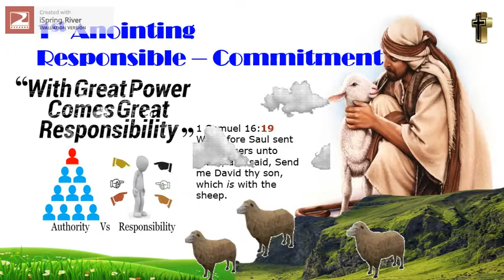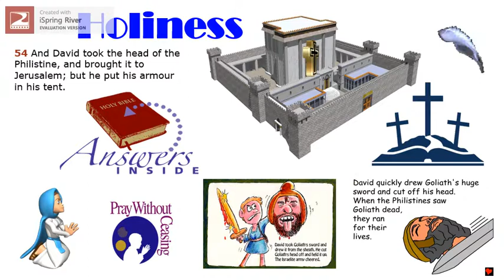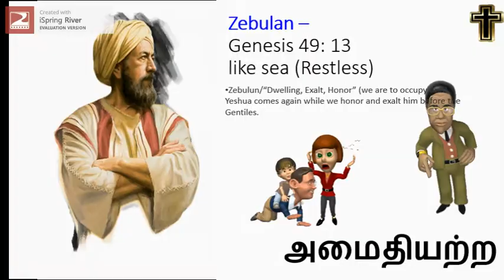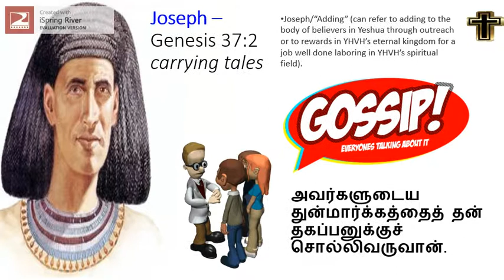David 3 Anointing 12 Human Natures 12 Tribes